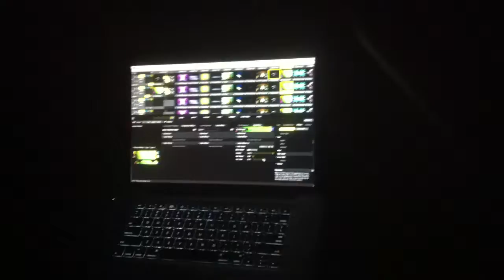Projection Mapping Setup For April 20th Show "Nosaj Thing" Part 8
Nosaj Thing Set and some drunk dude talking about s-video, Visuals by Ghost Pixel